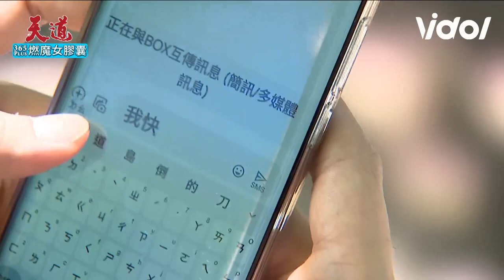天道EP42／神秘女子現身！金毛為保護程式掉包行李 智瀚路見不平伸出援手｜Fight For Justice｜三立娛樂星聞